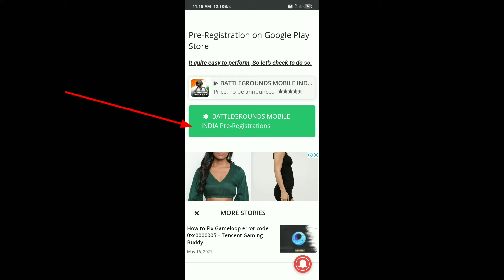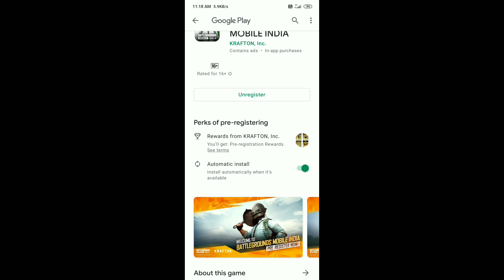Battlegrounds Mobile India Pre Registration | Battlegrounds Mobile India Pre Registration Link !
Hello guys
i am vicky
VICKY'S TRICKS
in this video i am gonna show how to pre register battlegrounds mobile India with link  so video is very interesting watch it to the till end .

TOPICS COVERED
1 MAKE thumbnail like Google baba gaming
2 how to make thumbnail like Google baba gaming
3 how to make thumbnail like eteon
4 make thumbnail like Google baba gaming and eteon
5 how to make gaming thumbnail
6 how to make thumbnail like Gaurav gaming
7 how to make thumbnail for pubg video
8 Google baba gaming jaisa thumbnail kaise banaye

___--___  Hey guys if you like the video and want more videos on these topics
1 . tech
2 . tips and tricks
3 . review
4 . How to solve it
5 . phone related any problems
6 . tech and YouTube news
7 . news about mobile phones and features
8 . Games review
And your Demand and my efforts
then press subscribe button for these topics and press bell notifications to all  , and like the video and do comment for next video topic and plz share the video for help them to solve problems   , for any problem Dm me on my social media accounts links

©Vicky's tricks.